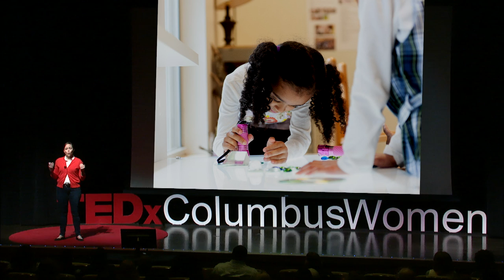"Don't Cuteify Me." I'm 4, I'm capable and I'm a girl. | Jamie Schiff | TEDxColumbusWomen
In this talk, Dr. Jamie Schiff reveals the hidden messages sent to young girls when given labels. She argues our language has consequential impacts even at the youngest ages on a girl's self esteem, confidence and development.